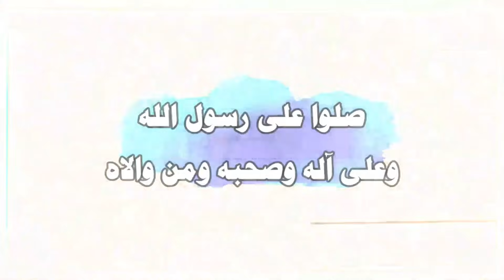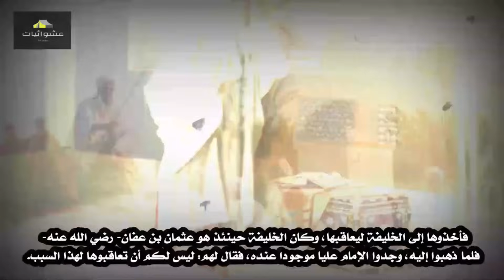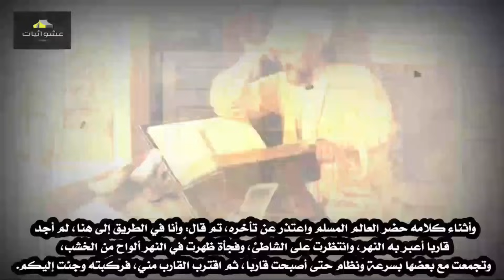أروع قصص دهاء وذكاء وفراسة العرب!! فراسة الامام علي بن ابي طالب وذكاء الشافعي والحجاج بن يوسف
أروع قصص دهاء وذكاء وفراسة العرب!! فراسة الامام علي بن ابي طالب وذكاء الشافعي والحجاج بن يوسف الثقفي وغيرهم الكثير من نوابغ العرب ودهاتهم